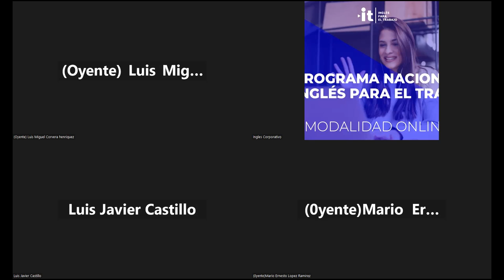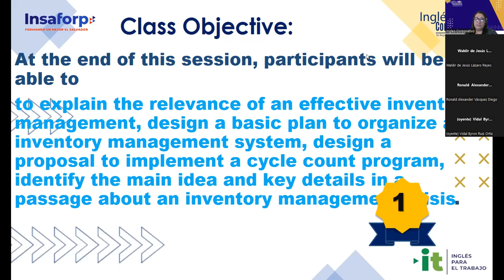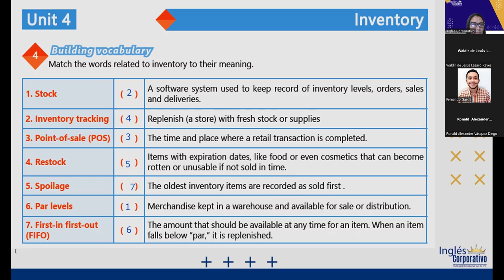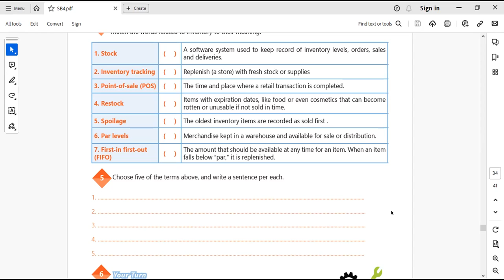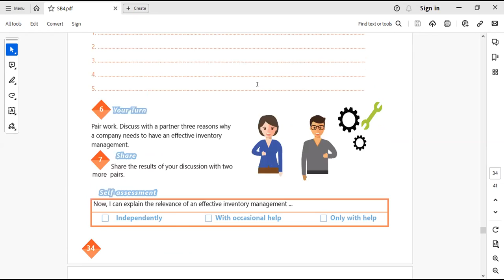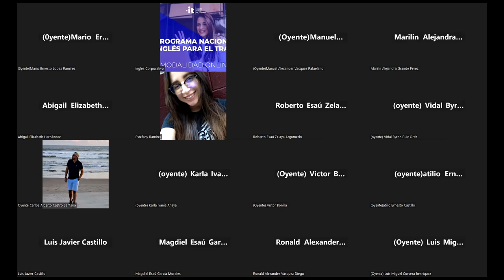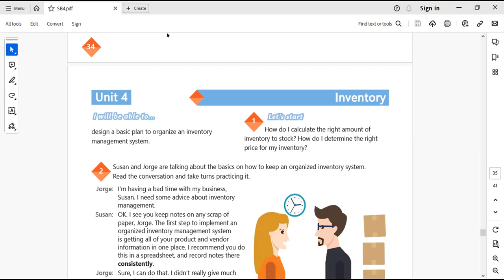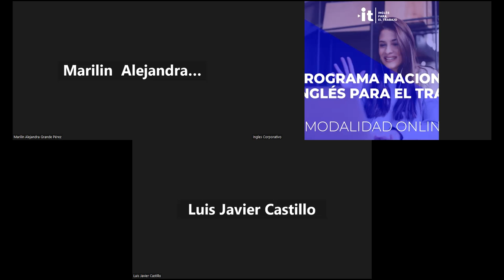SESION 19-19-10-2023-AC29750-0037-2023-Portillo-PROVIDE SUGGESTIONS TO SOLVE COMMON ISSUES RELATED